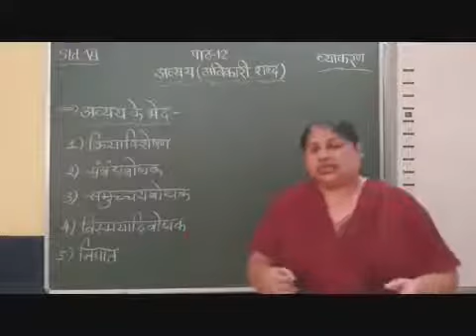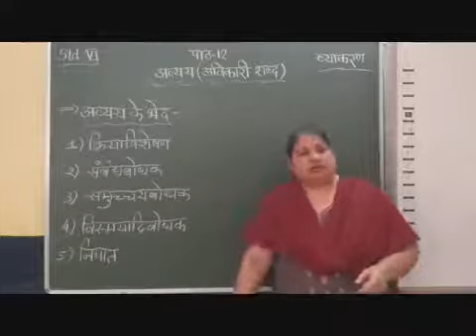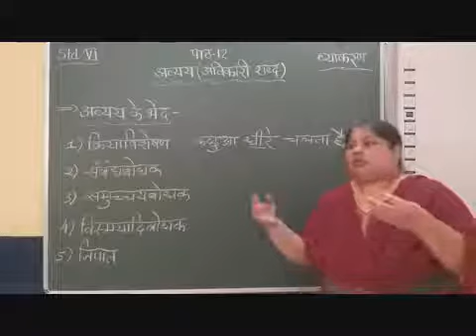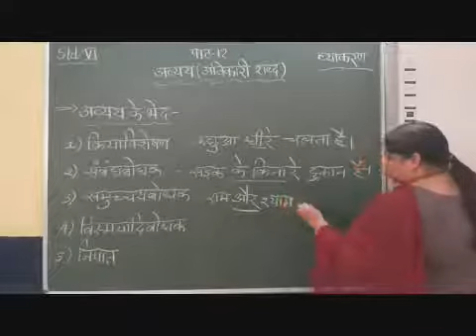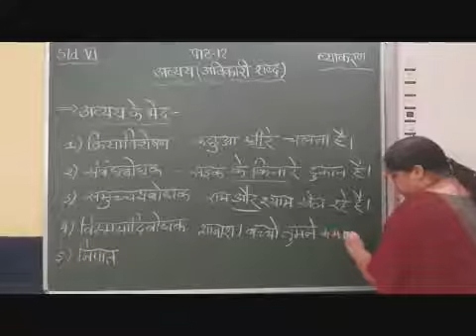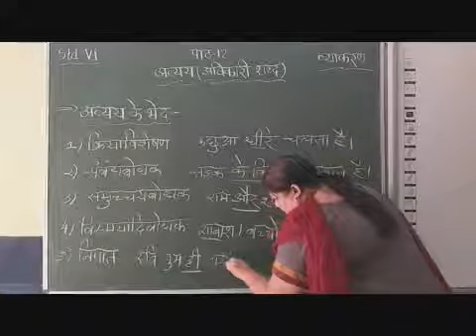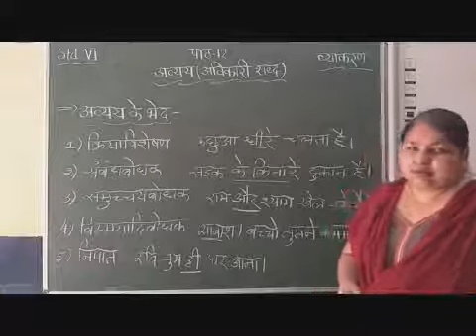VI Grammar chapter 12 Avikari Shabd Part 3